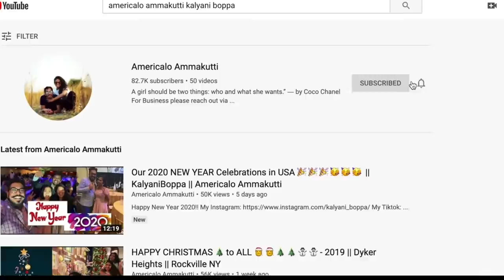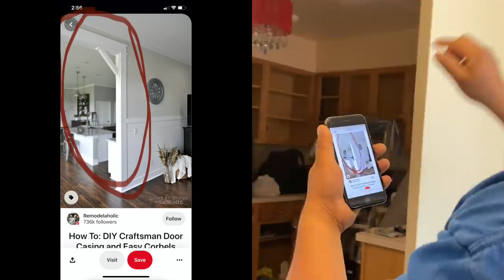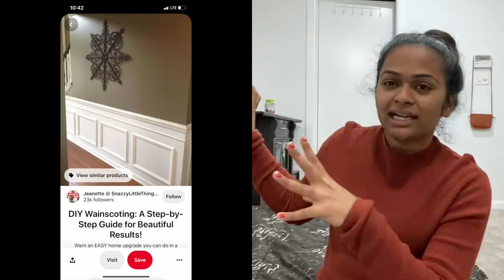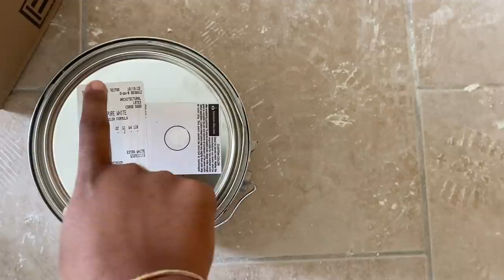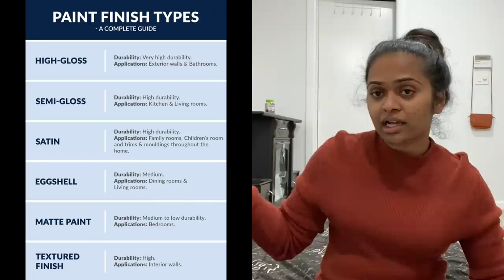Painting మొదలు, chandelier వచ్చేసింది, కిటికీలు,doors Upgrade || Renovation day5-6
This video is continue of my previous video. This is day 5 and day 6 in my house renovation journey. in this two days we replaced all our door trims/window trims/ chair railing/painting every where. We love seeing this progress and we already feel this as our home now. We also planned to upgrade our fireplace and we ordered chandelier from amazon since its the cheapest one. Lots of progress in two days and waiting for few more days to see how this place turned into my sweet home.

If you are new to my channel, this is Kalyan’s boppa. I do vlogs on various concepts like exploring new things in USA, adventure things, my life style, fun videos on regular basis. Being a married working women I try to manage all my office work, house works,YouTube channel along with my tiktok.